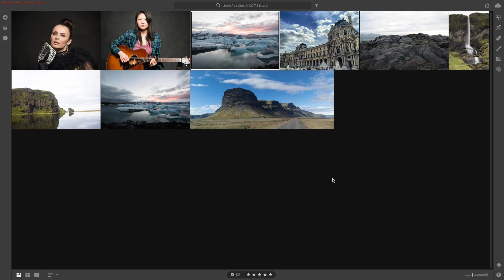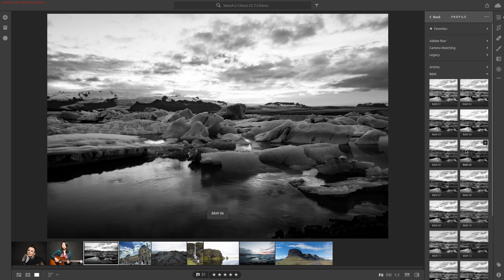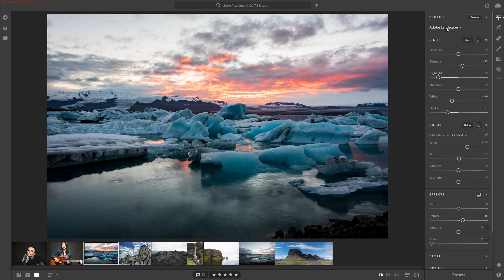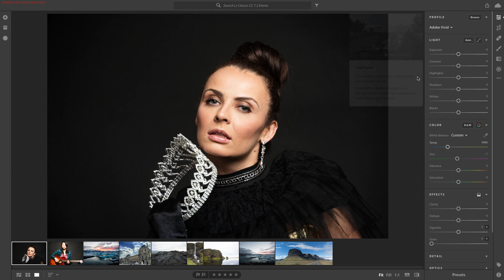What's NEW in the Lightroom CC April 2018 Update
Adobe Evangelist Terry White is here to take the wraps off the April 2018 update of Lightroom CC. See how the NEW Profiles work.
Get a much better starting point for editing your image in Lightroom CC.